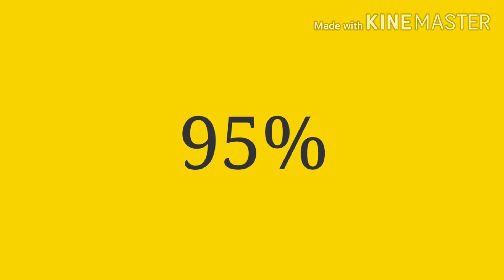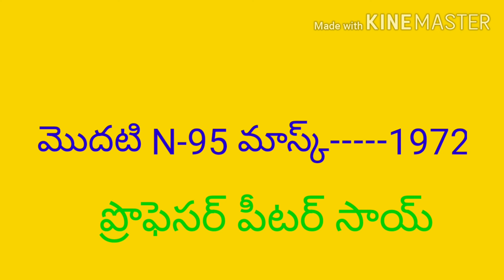What is N -95 stands for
What is N -95 stands in N-95 mask